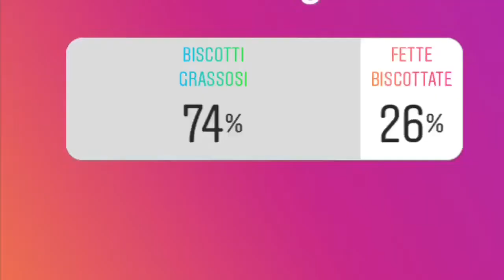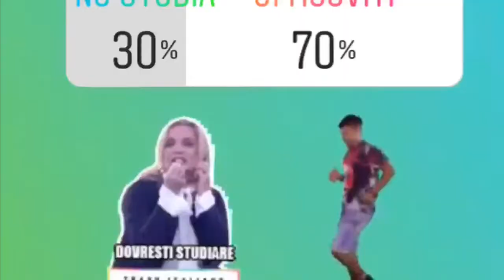I MIEI FOLLOWER COMANDANO LA MIA GIORNATA 😱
Finalmente anche io sono al passo coi tempi!😂 mi sono divertita un sacco a girare questo video e spero che via piaccia!

Un bacio❤️